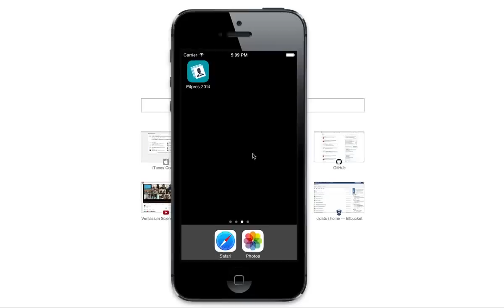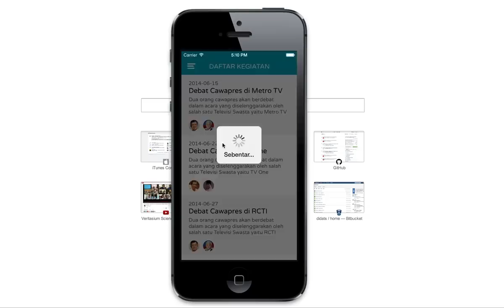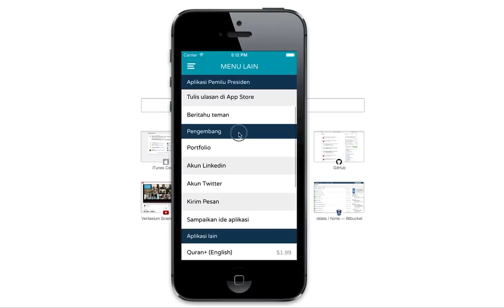Beta Version Pemilu Presiden ONLY in iOS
The app is on the best of 16th of apps of the API Pemilu Challenge, and the only one finalist using iOS as the platform. Unfortunately, it didn't win anything.